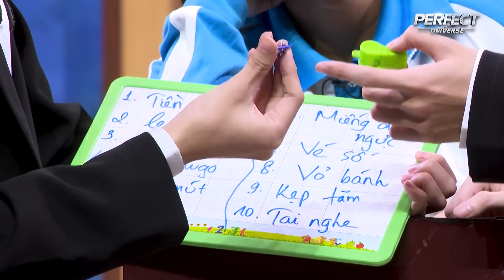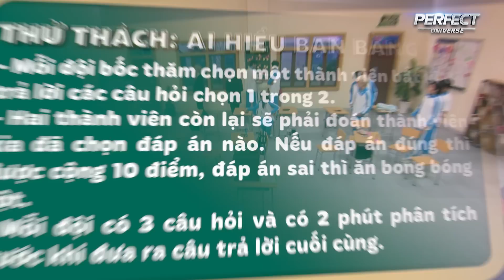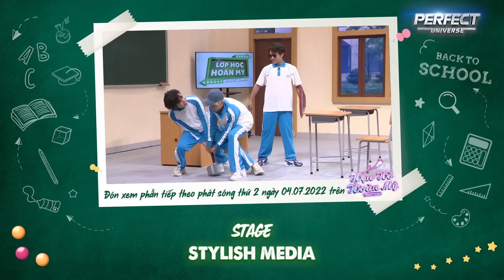Lớp Học Hoàn Mỹ 18.4: Đức Anh "hoang mang" vì vật lạ của hội chị em, Otis - Vũ Thịnh "ăn bột" no nê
👉 Xem những nội dung bên lề hot nhất của chương trình tại fanpage FACEBOOK
📣 Đón xem tập 19.1 phát sóng 19:30 Thứ 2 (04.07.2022) trên YouTube Hẹn Hò Hoàn Mỹ.